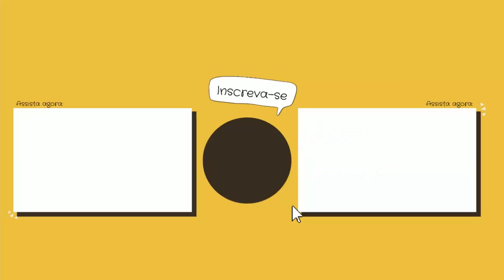O esfoliante caseiro que salva a pele!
Ingredientes:
5 colheres de sopa de açúcar
2 colheres de chá de bicarbonato
Pasta de dente
Mel

Benefícios: 00:00
Modo de preparo: 2:23
Como usar: 3:03